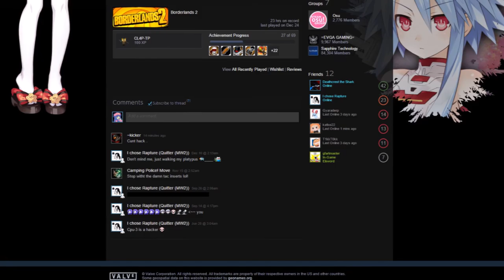Salty Man claims Hacks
Took His time to Write on my wall how nice